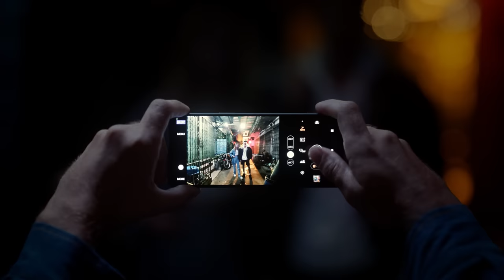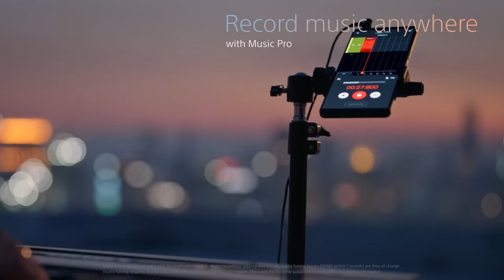Introducing the Sony Xperia 1 V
Pro camera by Sony, in a smartphone. Discover the new Xperia 1 V

Featuring our next-generation Exmor T for mobile sensor and advanced computational processing, the Xperia 1 V rivals full-frame camera image quality, with less noise and a wider dynamic range - even in low light situations. The entertainment experience is supreme, with a 4K HDR OLED display, our premium audio technologies, a powerful 5,000mAh battery, quick charging - and more - all in a durable, water-resistant, tactile design.